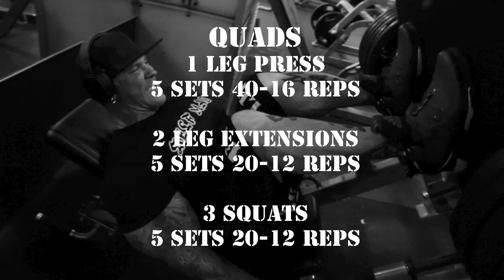THE RESURRECTION - DAY 5 - LEGS WITH CHANEL - UPPING CARDIO - 5 MEALS - BEST KOBE BURGER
Get ready to crush your leg day with this intense workout featuring Chanel! Join us for Day 5 of the Resurrection series as we up the cardio, fuel our bodies with five meals, and indulge in the best Kobe burger for post-workout satisfaction. Let's dive in and sculpt those legs to perfection!

We kick off the session by increasing our cardio by 5 minutes, pushing ourselves to new levels of endurance and shredding. With Chanel by our side, we tackle seated leg curls, lying leg curls, and hyperextensions to target the hamstrings and glutes. Then, we shift our focus to quads with leg press and leg extensions, emphasizing high reps and maximum pump. Plus, we even throw in some squats to test our knees and feel the burn. Let's fuel our gains with nutritious meals and finish strong with a satisfying post-workout feast!

Intense leg workout, Cardiovascular endurance, Post-workout nutrition, Muscle sculpting exercises, Fitness journey with partner, Resurrection workout series, Workout satisfaction, Leg day motivation